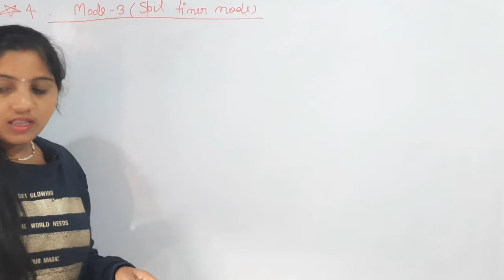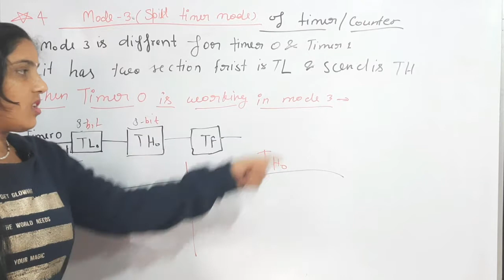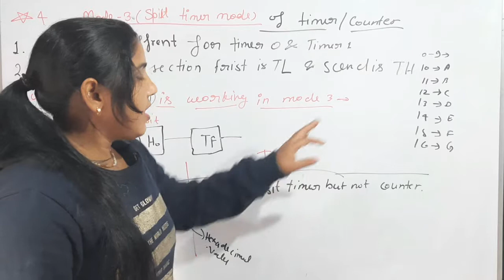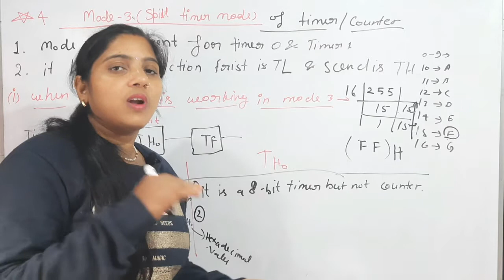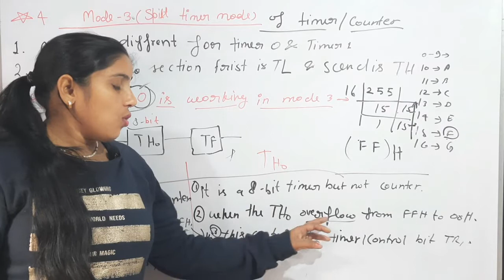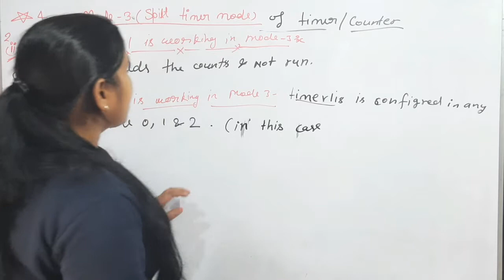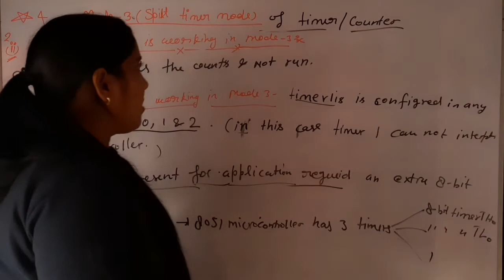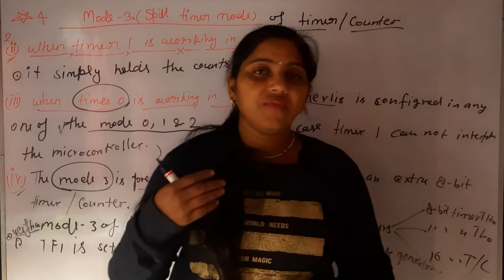lecture-18 of timer in Microcontroller 8051 by saraswati vandna study 54 mainpuri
Hii
Namaskar dosto

👉👉👉whatsapp group mainpuri mode 3 of timer/counter by saraswati vandna study
Timers and Counters in 8051 Microcontroller - Microcontrollers and Its Applications

Watch the video lecture on the Topic Timers and Counters in 8051 Microcontroller of Subject Microcontrollers and Its Applications by saraswati vandna. Watch the Complete lecture study .

Welcome to study  Subscription, your one-stop solution for Engineering  preparation. We will cover the entire syllabus, strategy, updates, and notifications which will help you to crack the electrical Engineering  exams.